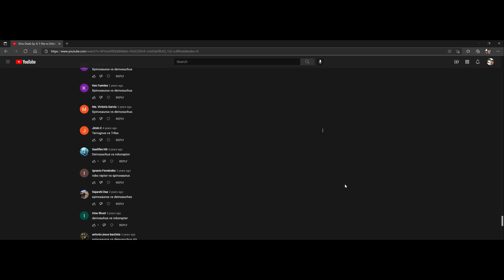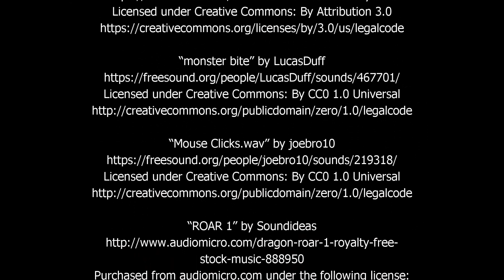T-Rex vs Terragnus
Surely, the battle of the century.